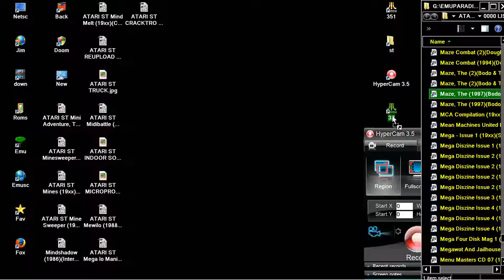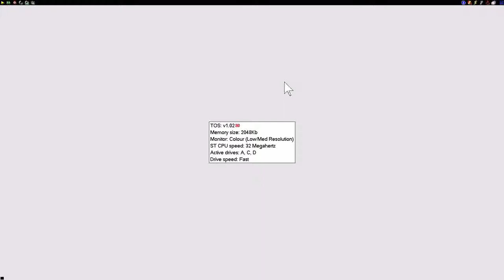ATARI ST The Maze MIDI MAZE CL 68000 STEEM 8 MHZ 32 MHZ Bodo & Tilllow res '97 NO 3D CONTRUCTION KIT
ATARI ST The Maze MIDI MAZE CLONE ELEMENTS 68000 STEEM 8 MHZ 32 MHZ Bodo & Tilllow res '97 NO 3D CONTRUCTION KIT BELOW THIS PARAGRAPH,YOU FIND MY FRIENDS YOUTUBE CHANNELS THAT HAVE VERY INTERESTING,RETRO VIDEOS,LONGPLAYS,EMULATION,MOVIES,MARTIAL ARTS ELEMENTS AND OTHER GOODIES.PLEASE VISIT THEIR CHANNELS

1) "GAME DEVELOPER" (GAME INTRO)
2) "GAME PUBLISHER" (GAME INTRO)
3) "MENU" DEVELOPER" (FOR ATARI ST GAMES - WHEN THE MENU STARTS)
4) TEAM WHO "CRACKS" GAME (INSIDE DECOMPACTER FROM ATARI ST OR IN THE AMIGA CRACKTRO)
5) VERSION OF UTILITY "CRACK TEAM" USES (AFTER GAME SELECTION IN MENU IN ATARI ST)
6) PROGRAMMER(S) WHO PROGRAMMED GAME (GAME START SCREEN, AND SOMETIMES EVEN IN "HIGH SCORE TABLE".

1) THE GAME EXISTS IN ONLY ONE VIDEO UPLOAD BUT THE UPLOADER "TALKS CONTINOUSLY",THEN THIS IS USELESS FOR ME AND I UPLOAD THE SAME GAME WITHOUT SPEECH
2) IF ANOTHER GAME UPLOAD (ONE ONLY VIDEO) IS FROM EXTERNAL "BAD" CAMERA WITH BAD SOUND,THEN I UPLOAD IT,AGAIN BECAUSE THE OTHER VIDEO IS USELESS...ETC ETC.WELL,FOR ME THESE GAMES ARE NOT "EXISTS" ON YOUTUBE
3) ALSO IF THE GAME HAS "FAKE" MUSIC SUCH AS FOR HYPOTHETICAL EXAMPLE OF "PACMAN" WHICH IN THE VIDEO YOU HERE INSTEAD GAME AND SAPLES "SAMANTHA FOX",THEN THE GAME IS USELESS,AGAIN,FOR ME.

INTERESTING